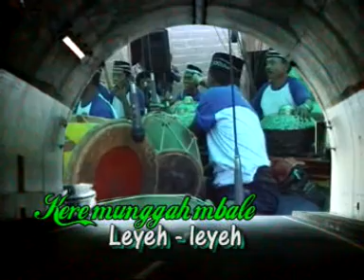TAYUB Full SIANG KERE MUNGGAH LEYEH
Cipta Indah Pro Photo_Audio/Video
Menayangkan Pagelaran Tayub Tuban
Karawitan :Condong Laras - Cingklung,Bancar,Tuban
Pramugari : Ki Darko Brow
Waranggono :1.Nyi YAYAH - Tuban
                         2.Nyi MBARSIH - Tuban
                         3.Nyi MURSIATI - Tuban
Terima kasih atas kunjungan Anda di channel
Jangan lupa mohon dukung kami dengan cara
 SUBSCRIB , KOMENTAR, LIKE , BAGIKAN & Bunyikan Lonceng.